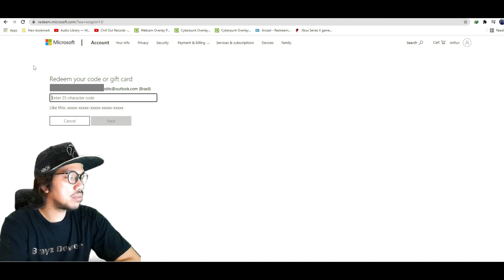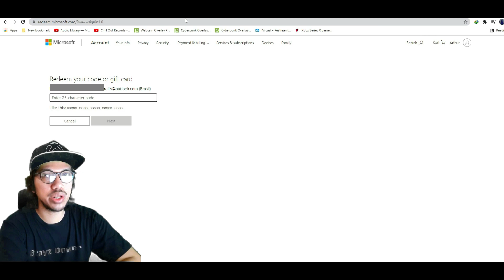Solusi Gagal Terus Ketika Memasukan Redeem Code di Xbox!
***APLIKASI VPN LAT SEKARANG UDAH GAK BISA UNTUK REDEEM YA, WAJIB GANTI KE APLIKASI "URBAN VPN" ATAU APLIKASI VPN LAINNYA***

Halo Gaes. Wassup!

Video kali gw mau membahas seputar redeem code. Gw membahas topik ini karena banyak banget user xbox yang gagal dalam memasukan redeem code dan gw akan kasih penjelasan detailnya ya. Semoga video ini bermanfaat buat kalian ya.

So, bagi yang mempunya kendala seputar redeem code di xbox
Kuy, Langsung Check it Out!